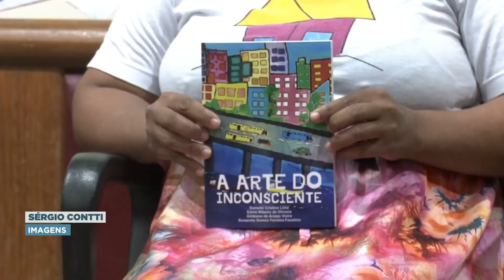Lançamento do livro “A Arte do Inconsciente" do CAPS Cidade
Acompanhe o lançamento do livro “A Arte do Inconsciente". Escrita por usuários do Centro de Atenção Psicossocial, o CAPS Cidade, a obra é composta por poesias e histórias vividas durante um período de tratamento da saúde mental dos autores.

O lançamento aconteceu em meio à programação do IV Seminário Mental do ES.

A reportagem é de Alessandra Bruno e Sergio Contti.